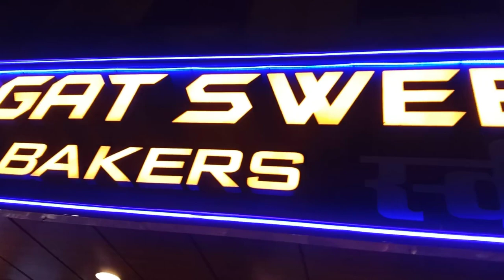TODAY I WENT SHOPPING IN MUMBAI |HIMANSHU VLOGS| 🚢⚓MERCHANT NAVY LIFE⚓🚢